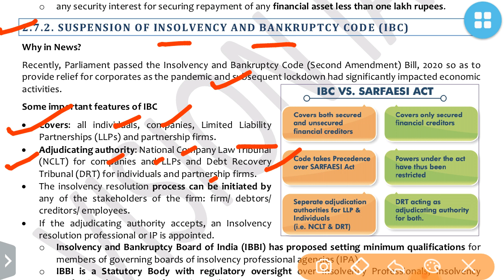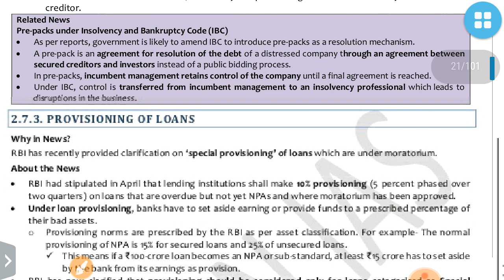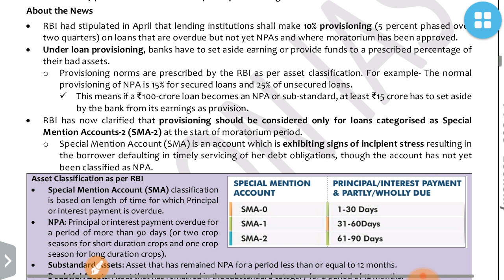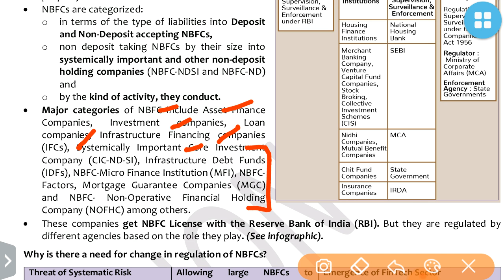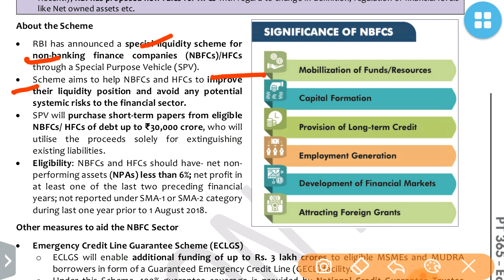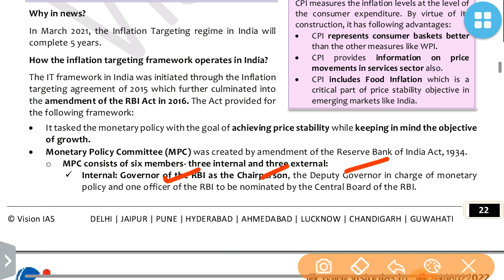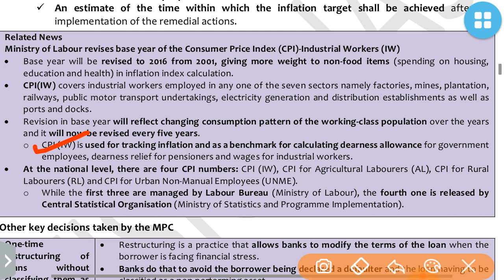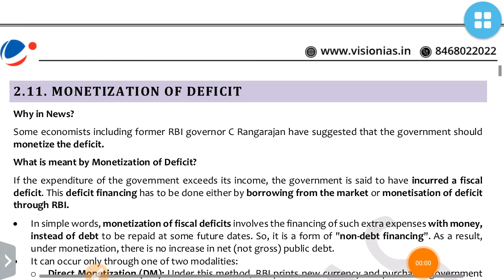PT 365 Economy 2021 (Part 5):UPSC/STATE_PSC/SSC